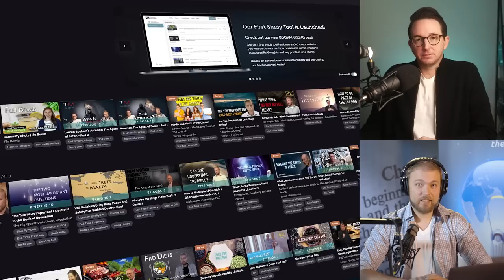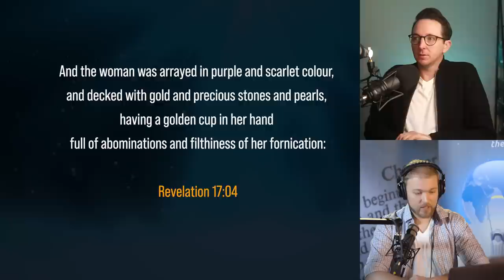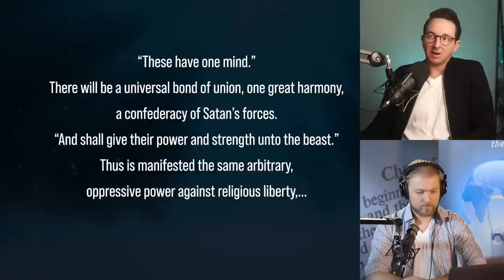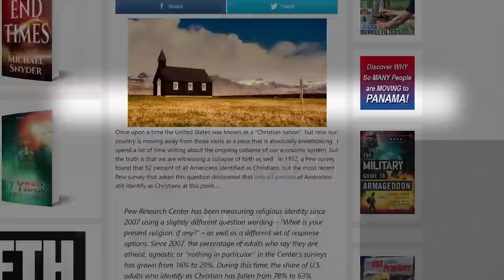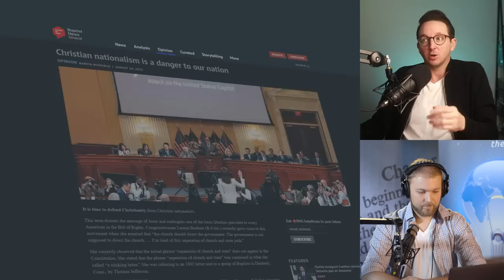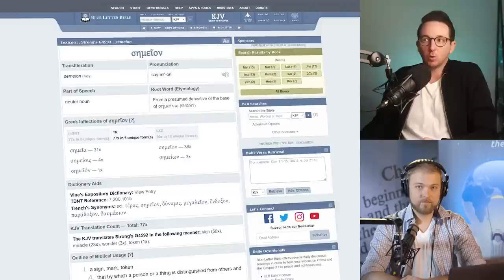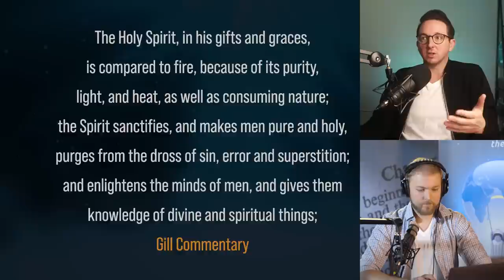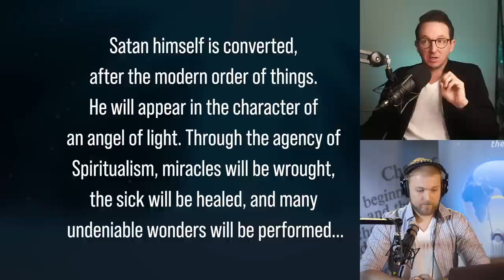Great Signs of the False Prophet – America: The Agent of Satan - Part 4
Get ready to uncover the whole truth about the forces behind the push to make America a Christian nation again. In this episode, Matthew Schanche and MacKenzie Drebit take a hard look at the dangers of the deceptive tactics of the false prophet. Prepare yourself for what's coming, as they delve into the unsettling topic of the Antichrist and the mark of the beast, and how Christian America could open the way for their arrival. Unveil the great signs of the false prophet and the sinister ways he will use miracles, signs, and wonders to deceive the whole world.

Will Satan himself, the ultimate mastermind behind the deception, be appearing as an angel of light so believable that even those who know the truth might be led astray?

Don't be fooled - discover the truth about these crucial issues and understand why so many people, especially Christians, may fall victim to the end-time deception.

1:32 Fallout of Bill C-11 in Canada: We’re less visible now. Blocked notifications, etc. Like, comment, share, subscribe.
3:27 The Bible identifies the three powers we’re to focus on: dragon (Satan), beast (papal Rome), false prophet (fallen Protestantism).
4:35 Why miracles will make the difference; catalyst to create image of the beast which leads to the mark of the beast.
5:05 Hierarchy of responsibility. Why does the dragon need a false prophet and beast? Role of the false prophet. Process moving toward the mark of the beast.
7:17 Mechanisms and nature of the one world system that’s coming. The lightning rods/fronts that are distracting from real issues.
9:38 Returning to the Bible for the interpretation describing the one world system. Unpacking Revelation 17. Description of the final world system: Mystery Babylon. Interpretation of symbols, identifying features.
13:41 Vatican statue of woman holding a golden cup, standing on the Bible.
14:37 Revelation 17:6. What the woman does. Who is drunk with the blood of the saints?
15:33 Revelation 17:12-14. Will the world end in one system? How long is one hour? Is it prophetic?
18:05 When the unification occurs, what’s next? Length of time left on earth when this happens.
19:30 Universal bond, one great harmony of Satan’s forces. Will there be a new world order in the near future? Religious laws already in 1800s. Global spread of blue laws.
21:38 Where is image of the beast formed? Must come before one world system.
23:00 EGW: America’s role in setting up the image to the beast in the last days.
23:45 False flags/distractions: China’s power, 3rd world war, etc. Who the Bible says will be the next world power. Reflections on trying to make Russia and its allies fit Gog and Magog prophecies.
25:58 Addressing America-bashing accusations. The greatest Hegelian conflict happening before our eyes.
28:15 The two sides of the conflict are political secular left against the political religious right. How American politics will play into last days events.
29:07 Loss of faith of America. Post-Christian society. Is Christianity collapsing in America?
31:50 Guardian article on churches closing. How Hegelianism is shaping society. The rise of Christian nationalism.
35:06 Christian nationalism just a new form of the National Reform Movement from the 1800s. Why Christian nationalism will rise and enforce the image of the beast.
37:40 Which side we’re on. Both right and left sides are being used by Satan. How the two parts are working together even if it looks like they’re opposed to each other.
39:10 Revelation 13. How miracles and wonders will be used. How America will get the power to make the shift. What causes society’s shift back to a religious state. Miracles of the false prophet will cause American government to dissolve separation of church and state.
41:38 Study of term “wonders” in Revelation 13:13.
43:06 Why we shouldn’t use miracles as proof of God working. How to test miracles.
45:00 How Satan uses false miracles. John 3:2 the mindset of the fallen Protestant churches. The basis of the counterfeit system.
46:28 Study of the word translated as “fire.” Interpreting Revelation 13:13.
49:38 Difference between first and second coming of Christ. Why the world will accept the false Christ.